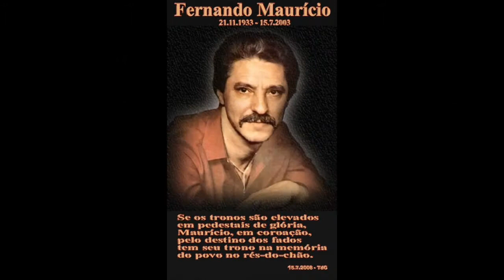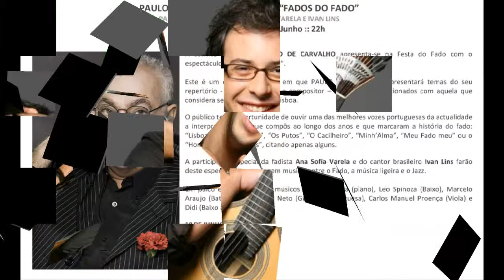Castro daire - Pedro Caldeira Cabral (Guitarrada)